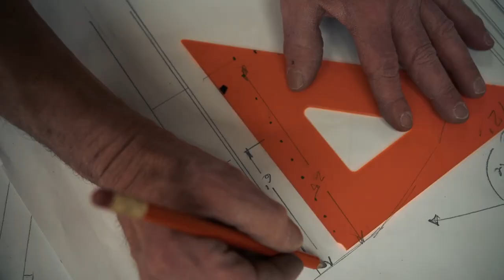American Made, Handcrafted, Tipi Event Tent - Stout Tent - The Durango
Our new tipi is the work of Jim Stout, co-founder of Stout Tent, and Dave Ellis, owner of Ellis Canvas Tents. Jim and Dave worked long hours sewing by hand in a small shop in Durango, Colorado. Once they were done, we headed out to the Valley of the Gods to see their work in action - and give the Norwegian-style tipi the rigorous southwest test.

Looking for more details? Reach out to our team today!

A Stout Tent isn’t your average Canvas Bell Tent retailer. We’re the only BBB accredited Bell Tent retailer that provides the longest return policy- a full 45 days. Stout Tent is located in Craftsbury, Vermont, however, we ship worldwide. Our Stout Tent, Canvas Bell Tents can be re-treated for waterproofing, fireproofing, and UV agents to always work best for you while staying breathable and sturdy. We are proud to say we set the industry standard in quality, service, and care!

BELL TENT RENTALS! If you're not sure you need a quality Canvas Bell Tent full time, no worries, we have you covered with bell tent and tent rentals. And, if you fall in love with your tent, some of your rental fee can be put toward your tent purchase.

EVENTS! Book your next glamping event with us! Our Bell Tent Villages give your overnight guests a unique experience of comfort and luxury while still enjoying the benefits that come with natural surroundings and beautiful landscapes. Rent bell tents, safari tents, and even giant tipi event tents for your next party!